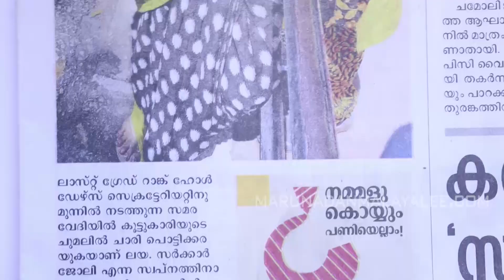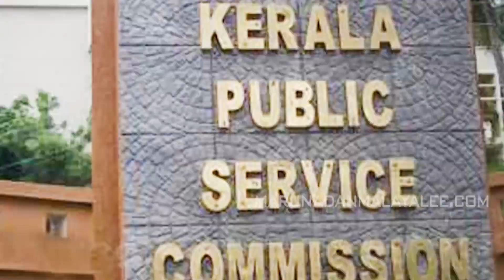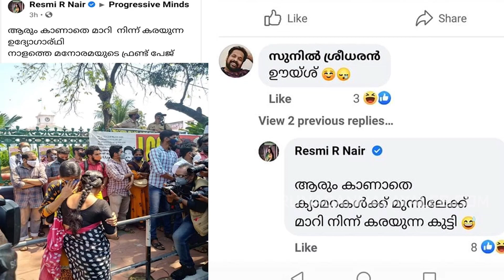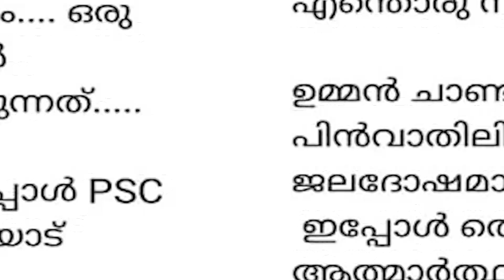കണ്ണീരിനു മറുപടി പരിഹാസം... എന്നിട്ടോ? I Psc Kerala and Pinarayi vijayan government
കണ്ണീരിനു മറുപടി പരിഹാസം...
എന്നിട്ടും മനോരമ തളർന്നില്ല... ഈ കണ്ണീർ. കടലാവട്ടെ..